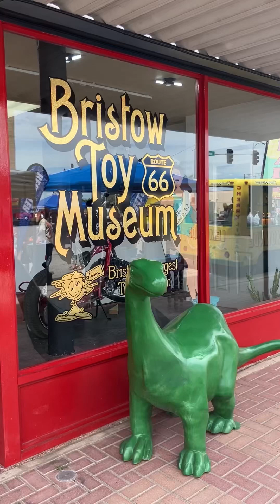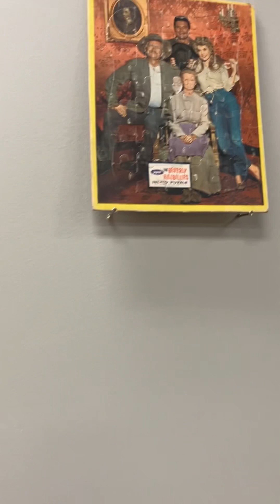Bristow’s Toy Museum Bristow Oklahoma Route 66